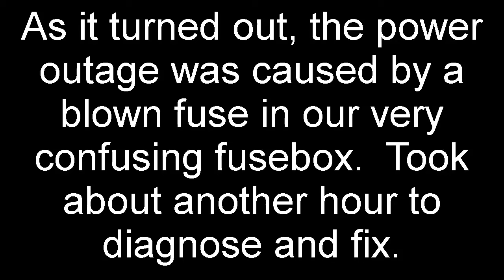Power Outage!!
What will our intrepid adventurers do when they awake to no electricity?!